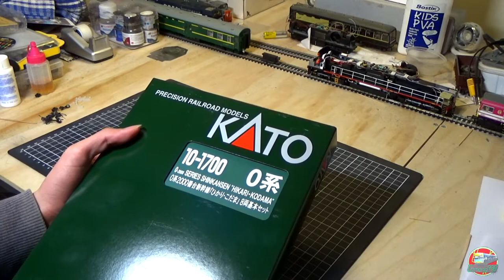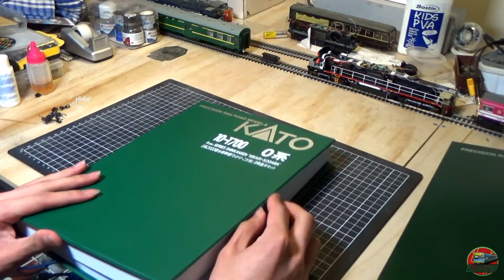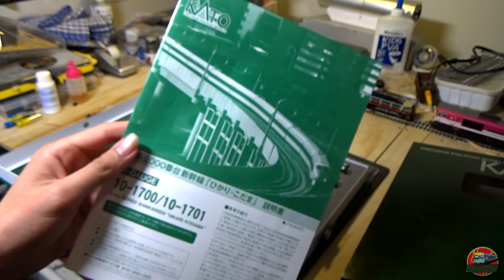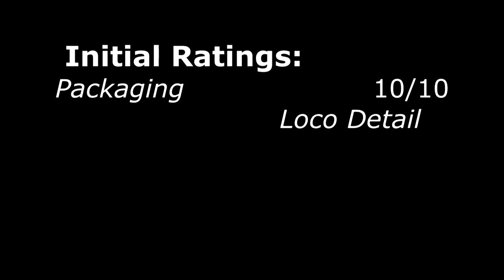Opening the Kato 0 Series Shinkansen (Pack A) 8-Car Pack - 10-1700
Opening the Kato 0 Series Shinkansen (Pack A) - 10-1700
Model Railway Unboxings - Japanese N Gauge

Today we have an unboxing of the Kato Model Railway's Series 0 Shinkansen, item number 10-1700. This set consists of 8 carriages, or half of the full rake of 16 carriages seen when the series 0 operated the Hikari-Kodama services. Eventually we intend to complete the set, and once that occurs, we will follow up this video with an in-depth review.

Timestamps:
00:00 - Introduction
01:01 - Opening the Box
05:22 - First Impressions
08:20 - Brief History
10:17 - A Closer Look
15:41 - Test Running
22:49 - Some Final Words

I realised I said that a more in-depth history would be in the description, but I forgot I didn't actually do these in the "Unboxing" videos' descriptions, so that'll have to wait until the "Review" video, due late this year or early next year.

Date Filmed: 15th of July, 2021